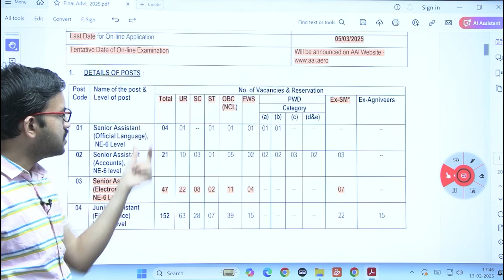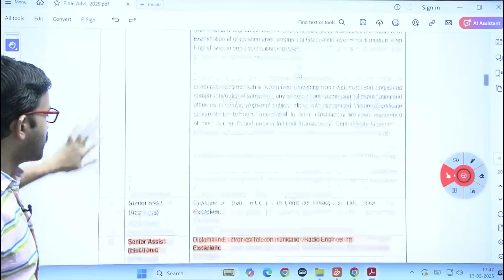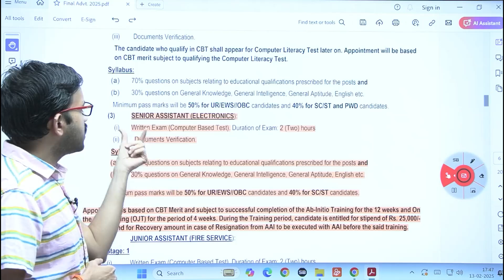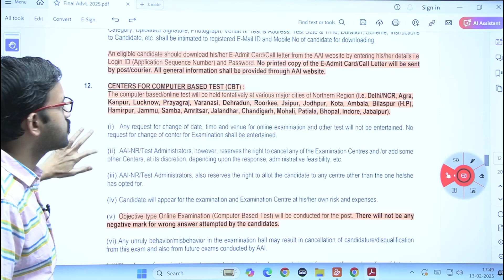AAI Recruitment 2025 | Salary-1,10,000/- | Miniratna Company Recruitment 2025 | Jeprakash Sir